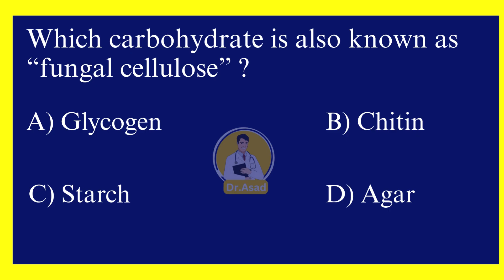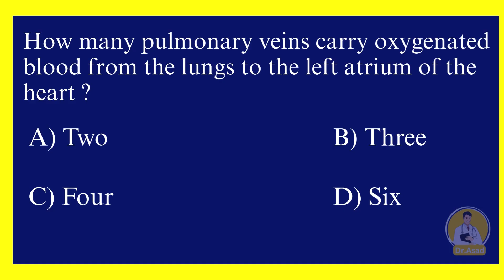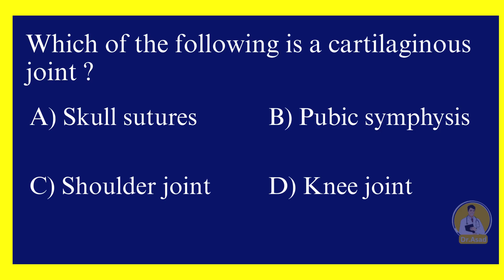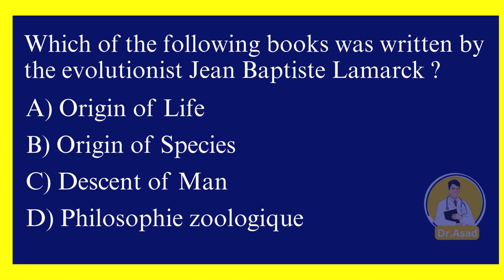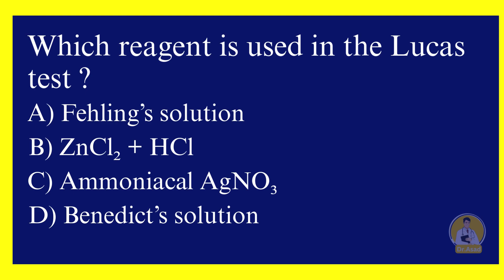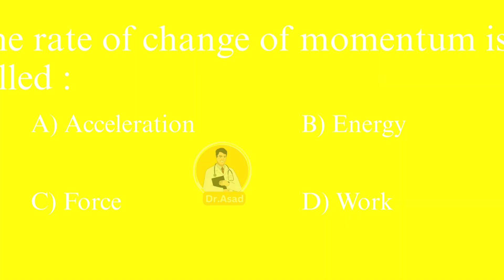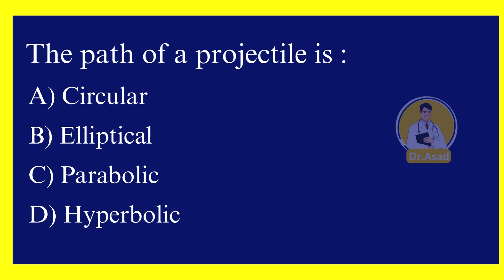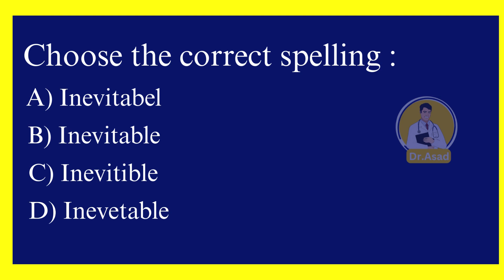MDCAT & NUMS 2025 Test Session | Test 3 | 40 Most Important MCQs with Answers | Must Solve!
Answer Key – MDCAT Practice Test 3 (40 MCQs) ;
1. B) Chitin (FTB Textbook)
2. D) D
3. C) Neutral (FTB Textbook)
4. C) Body (FTB Textbook)
5. A) Mouth
6. B) Acquired Immune Deficiency Syndrome
7. C) Four
8. A) Pacemaker of the heart
9. C) Ribosomes (FTB Textbook)
10. B) First menstruation in females (FTB Textbook)
11. B) Pubic symphysis (FTB Textbook)
12. B) 4.8 – 7.5 (FTB Textbook)
13. C) Pleura
14. C) Four
15. D) Philosophie zoologique (FTB Textbook)
16. A) 2,4,6-trinitrophenol
17. C) Platinum foil
18. C) 6
19. A) Zero order
20. A) 2
21. D) [Ar] 3d⁵ 4s²
22. D) Spin quantum number (s)
23. C) Iron (Fe)
24. B) ZnCl₂ + HCl
25. B) CₙH₂ₙ
26. A) Acceleration
27. C) Force
28. D) Critical velocity
29. C) Torque
30. C) Adiabat
31. B) Energy
32. C) Compressional (Longitudinal) waves
33. A) Rectification
34. C) Parabolic
35. D) Ohms (Ω)
36. B) Colleague
37. D) Disturbed
38. B) Someone greatly loved
39. B) Eloquent
40. B) Inevitable

Welcome to MDCAT & NUMS 2025 Test Session | Test 3! 🎯
In this session, we bring you 40 most important MCQs with answers, carefully designed according to the PMDC MDCAT & NUMS 2025 exam pattern. These practice questions will help you strengthen concepts, improve accuracy, and boost exam confidence.

📌 What’s Inside:
✔ 40 Important MCQs with Answers
✔ MDCAT & NUMS Style Practice
✔ Concept Revision & Problem Solving
✔ Score-Boosting Practice

🎯 Best For:
👉 MDCAT 2025 Aspirants
👉 NUMS 2025 Aspirants
👉 Students preparing for PMDC / NUMS / ETEA / UHS Entry Tests

🧠 Solve | Revise | Improve | Excel